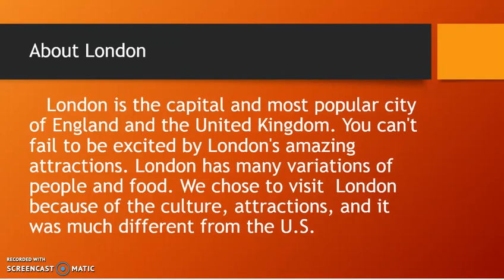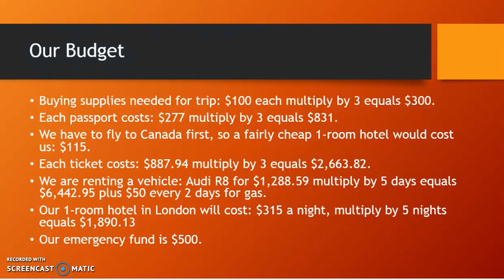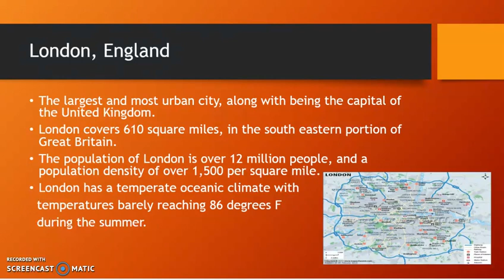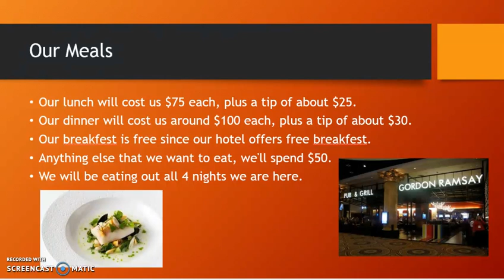Dream Vacation by Tyler, Rayann and Kylie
We are off to London!  Culleoka High School Students have created a dream vacation with a $15,000 budget.  Check it out to get ideas on your next vacation.